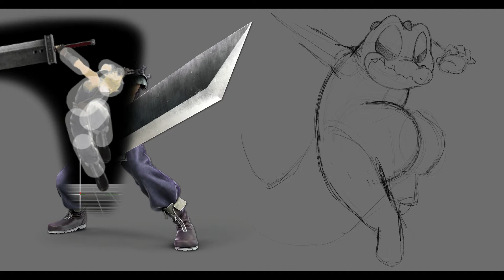Cloud | Scales X Smash Ultimate Revamped | Procreate Time Lapse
Cloud was next in line to get remade, so here it is! Greg dressed as Cloud Strife from Final Fantasy VII

I think this came out quite a bit better than the old one, especially in the colors and the pose. The pose is taken from the end of Cloud's Neutral Air attack, and this new drawing is much closer to that pose than the original version was.
The original was finished in May 2019, so it's been almost 3 years since that one. I wasn't sure if I wanted to keep the slash effect but it didn't cover up much of Greg so I figured it was fine to keep in.

Here is a comparison of the old version next to this new one!

Procreate Tracked Time: 15h 15 min
Total Brush Strokes Made: 13,774